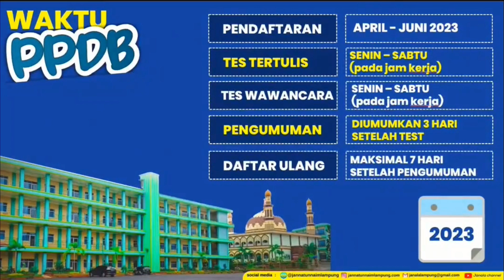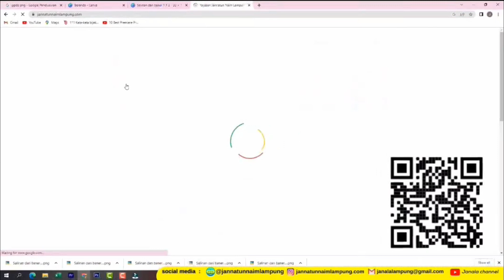SMP - SMA/MA Jannatun Naim Lampung | SMP - SMA/MA JANIC LAMPUNG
Profil SMP - SMA/MA Jannatun Naim Lampung.
Profil SMP - SMA/MA JANIC Lampung
PPDB SMP - SMA/MA Jannatun Naim Lampung.
Brosur SMP - SMA/MA Jannatun Naim Lampung.
SMP - SMA/MA Jannatun Naim International Boarding School Lampung.
Sekolah SMP dan SMA Terbaik di Lampung.
Sekolah SMP dan SMA Terbaik di Bandar Lampung.
Biaya SMP - SMA/MA Janic Lampung.
Pondok Pesantren Terbaik di Lampung.
Pondok Pesantren Terbaik di Indonesia.
Boarding School Terbaik di Lampung.
Boarding School Terbaik di Indonesia.
SMP terbaik di Indonesia.
SMA Terbak di Indonesia.
Sekolah terbaik di Indonesia.
Sekolah terbaik di Lampung.
Sekolah internasional di Lampung.
Sekolah internasional di Indonesia.
kurikulum jannatun naim Lampung.
instagram Janic : @janic_lampung
youtube Janic : @janalachannel